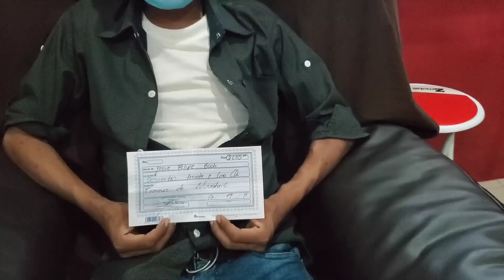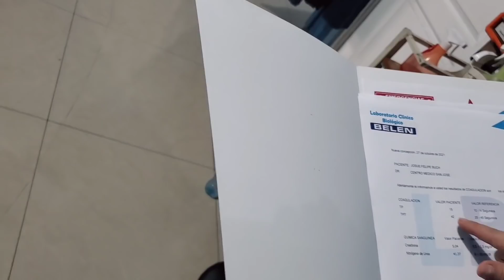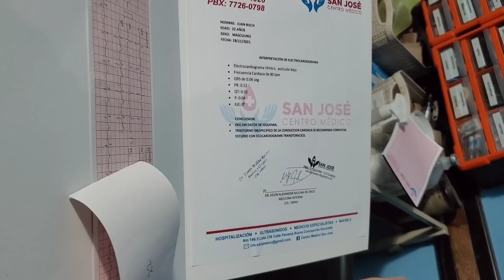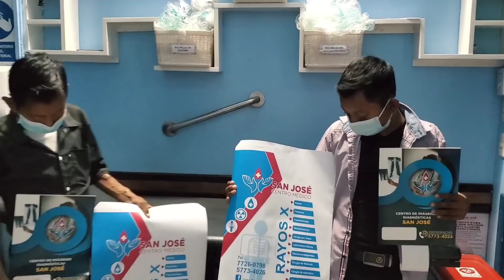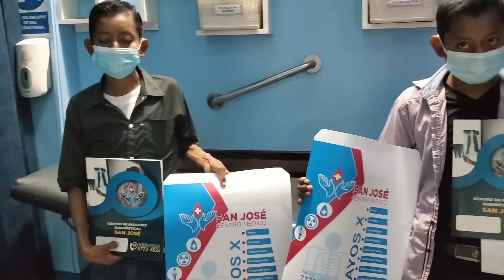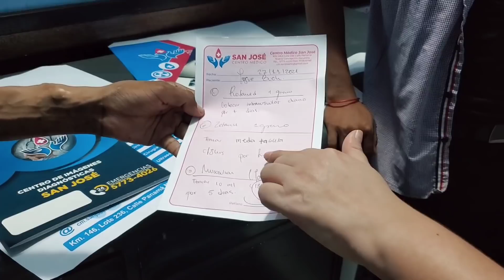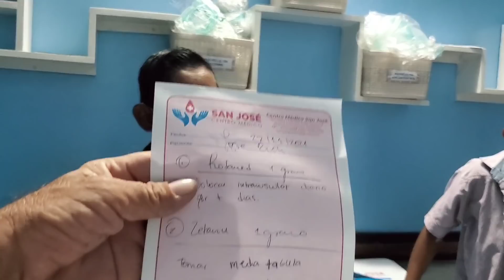🔴Malas Noticias UN Gemelo No podrá ser operado PORQUE?